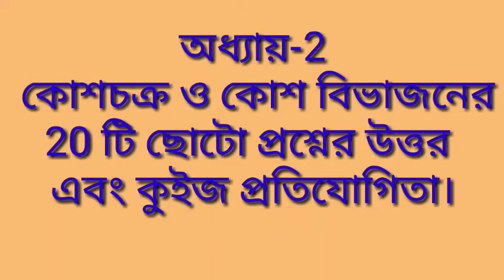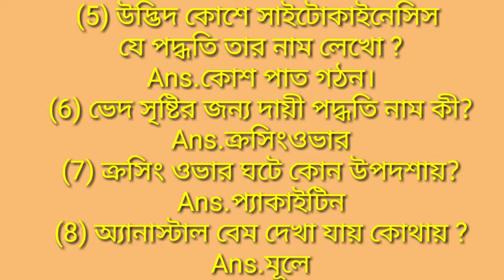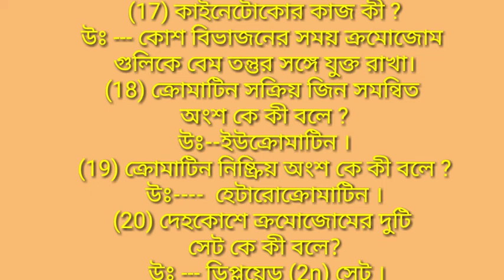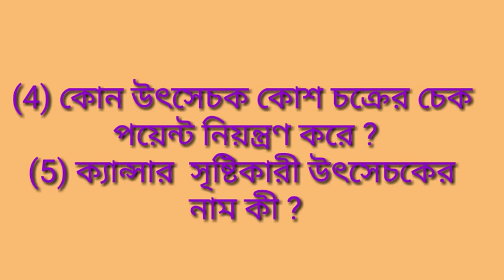CLASS --X (কোশ চক্র ও কোশ বিভাজন)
CLASS-X উদ্ভিদ চলনের 25 টি ছোটো প্রশ্নের উত্তর এবং কুইজ প্রতিযোগিতা

CLASS -X উদ্ভিদ হরমোনের 20 টি ছোটো প্রশ্নের উত্তর এবং কুইজ প্রতিযোগিতা